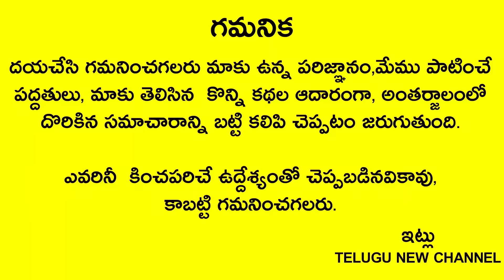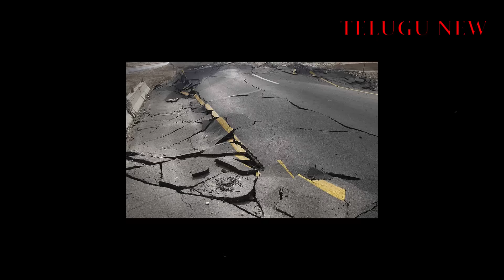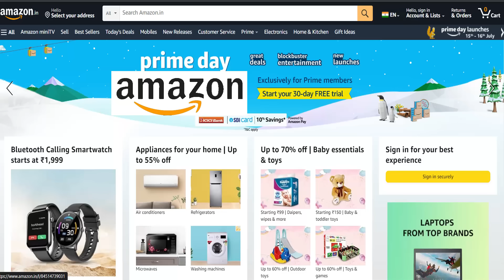బ్రహ్మం గారి కాలజ్ఞానం 2024లో ఖచ్చితంగా జరిగేది ఇదే!రాసిపెట్టుకోండిtelugunewchannelvideos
Telugu New channel
Telugu New

బ్రహ్మం గారి కాలజ్ఞానం 2024లో ఖచ్చితంగా జరిగేది ఇదే!రాసిపెట్టుకోండి